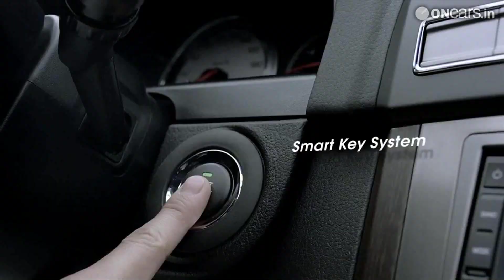Ssangyong Rexton SUV to launch in India on October 17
Mahindra will roll out the first model under its Korean subsidiary Ssangyong this month. Watch the video for details and read the news